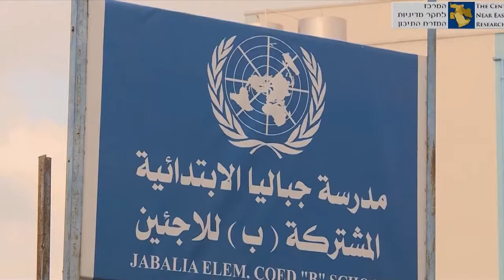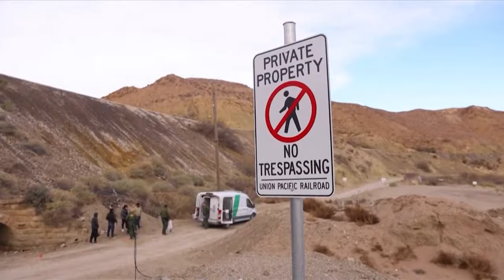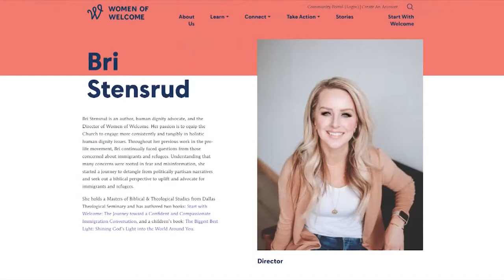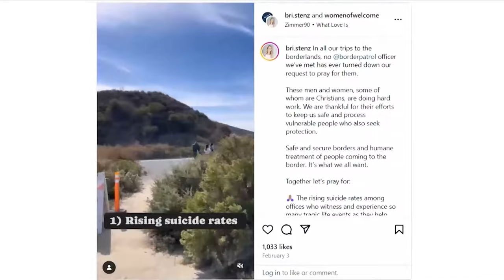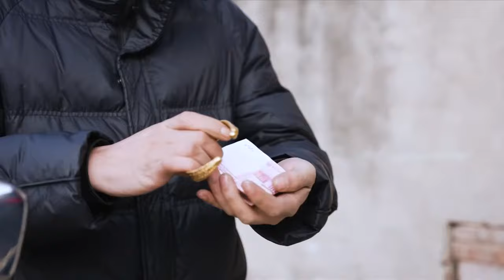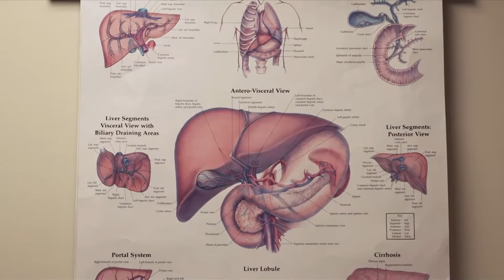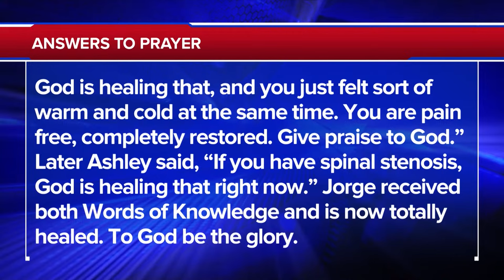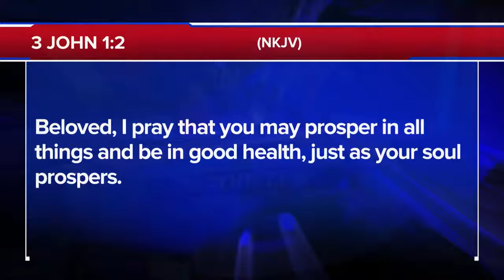Hamas Stealing Humanitarian Aid From Innocent Civilians | The 700 Club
0:00 - Introduction
00:01 - Open
00:25 - CBN News
14:39 - Border Ministry
21:33 - Guest Set-Up
22:05 - Guest Interview: Cayla Craft
29:33 - News Break
31:13 - Humanitarian International: Zifan's Heart
35:28 - Answer to Prayer- Latonya Faison
47:50 - Out

A woman’s body shuts down and her soul begins the journey to heaven. See what she saw and what brought her back to life on today’s 700 Club.

► Help support Israeli families in need by becoming a CBN Partner today